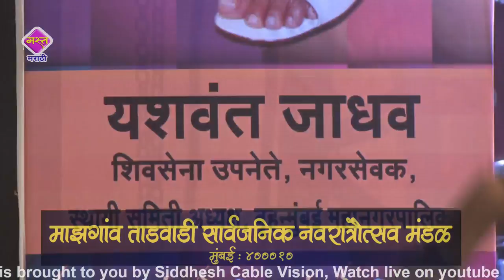Yashwant Jadhav Singing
MAZAGAON TADWADI NAVRATRI 2018